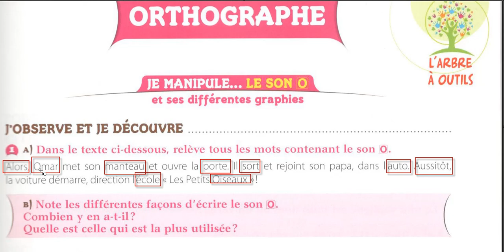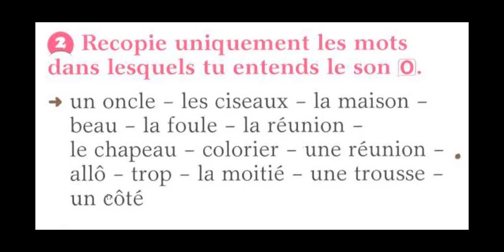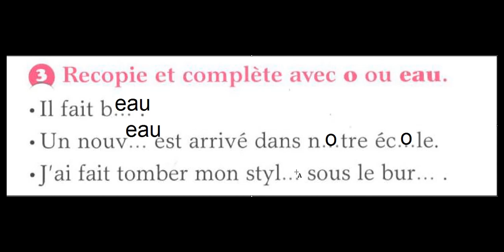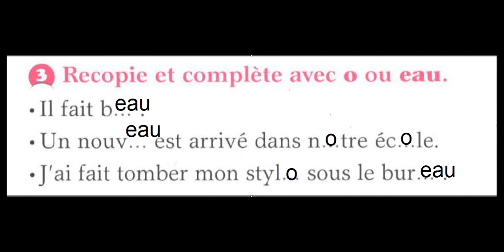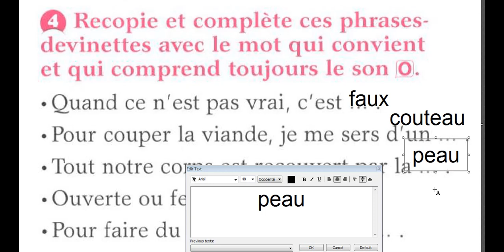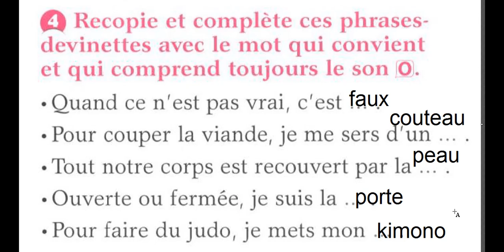Orthographe le son O et ses différentes graphies